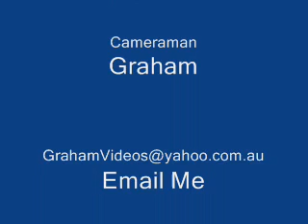Re: My 2Girls1Cup Reaction...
This is a video response to davidspates, for the video My 2Girls1Cup Reaction.

Here is a friend of Ted in this video, his name is Leo.